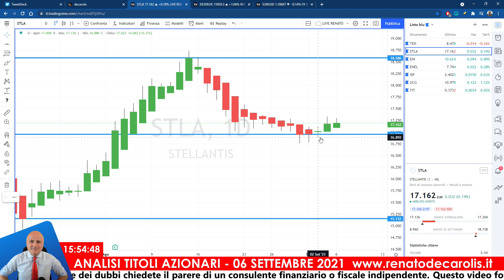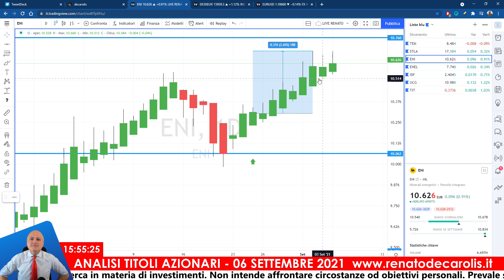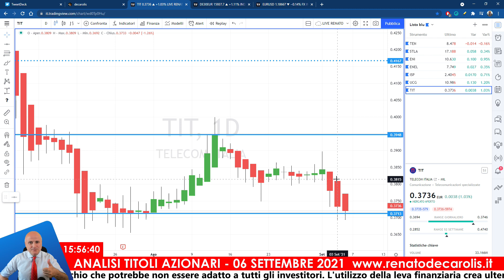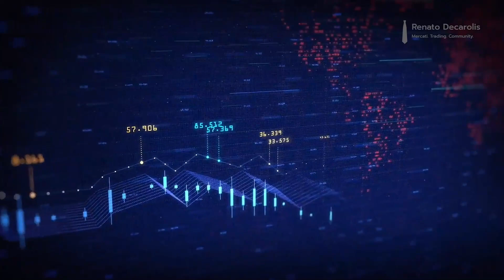Alert operativi sui titoli del Ftse Mib per il 7 settembre